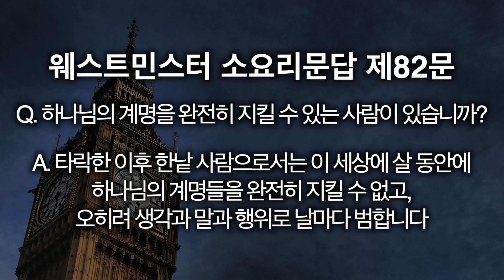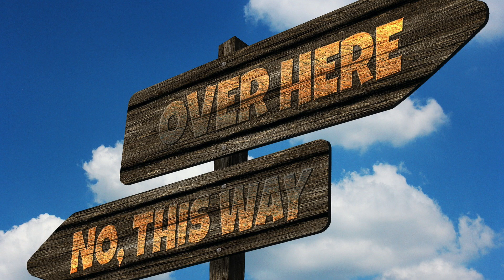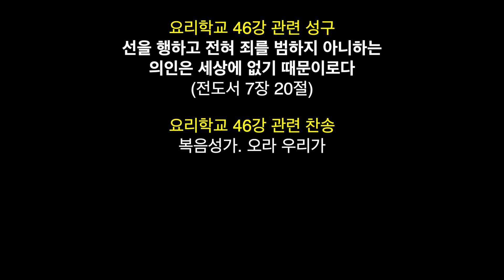[차세대5분요리학교👨‍🍳] 소요리문답 Ep.46 선을 넘지 마세요 | 강남중앙침례교회 차세대교육국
강남중앙침례교회 차세대교육국에서 2021년 8월 1일부터 매일 저녁 9시에 '김영광 목사와 함께하는 차세대 5분 요리학교(Doctrine School)'를 진행합니다. 총 66개 강의로 구성된 본 요리학교는 코로나 시기에 가정 안에서 기독교 진리를 재미있게 배울 수 있는 차세대 교육 컨텐츠입니다.

유치부 : 어린이 소요리문답 컬러링북(세움북스) 활용
초등부 : 어린이 소요리문답 이해쓰기(세움북스) 활용
중고등부 : 웨스트민스터 소교리문답1,2(부흥과개혁사) 활용

웨스트민스터 소요리문답 제82문
Q. 하나님의 계명을 완전히 지킬 수 있는 사람이 있습니까?
A. 타락한 이후 한낱 사람으로서는 이 세상에 살 동안에 하나님의 계명들을 완전히 지킬 수 없고, 오히려 생각과 말과 행위로 날마다 범합니다.